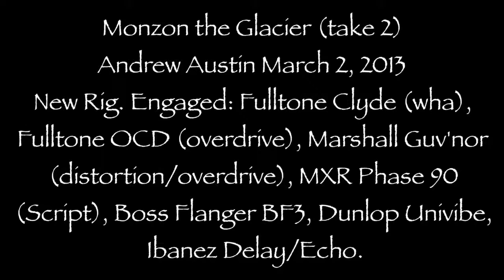Monzon the Glacier (take 2)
March 2, 2013. A lot of wha work in this one. Details about other gear at the beginning of the video.